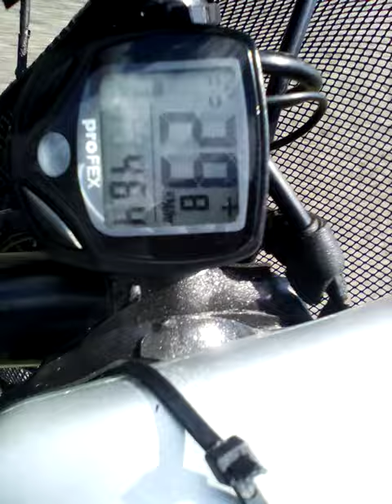Krótki filmik z jazdy przy zalewie w Stradomi.